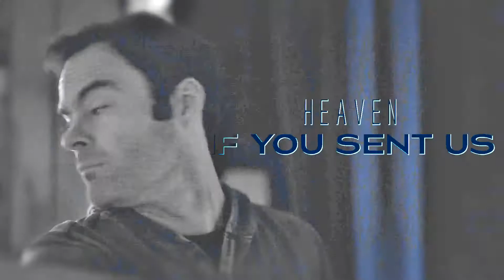Barry || Crossfire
»..."every mother, every child, every brother- is caught in the crossfire"..«
(Watch with headphones for best results!)

WOO! Back with another video, sorry it's so short :/ But god, this show. It takes what you'd expect it to be and completely turns it on its head. The last season was one of the best seasons of television I've personally seen since Hannibal. Please, please check it out if y'all haven't. You won't regret it!

T W I T C H

[VIDEO INFO]
FILM/SHOW(S): HBO's Barry
COLORING: mine
INSPIRATION: -
DEDICATION: my frens
SONG: listed in video